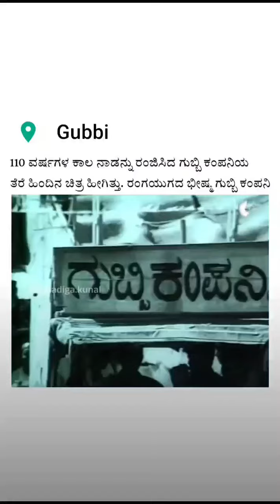June 26, 2024